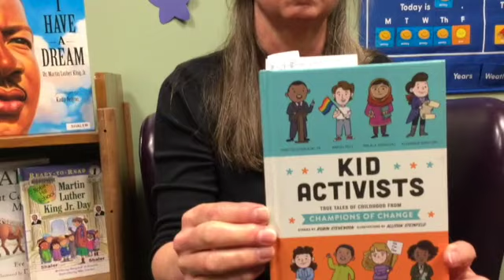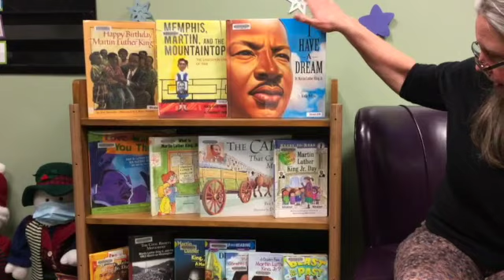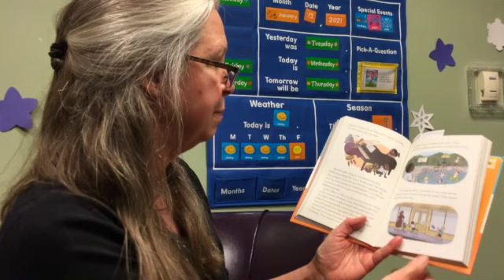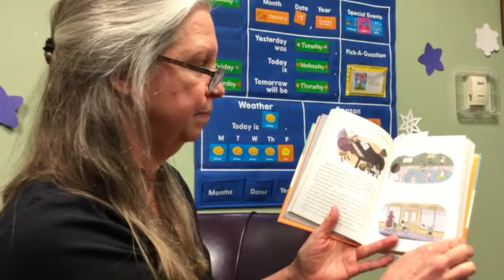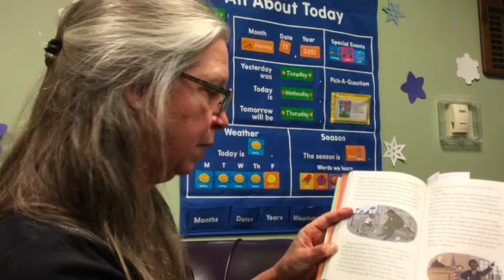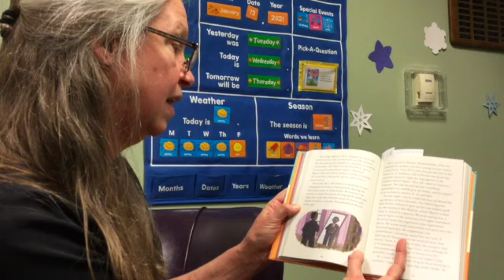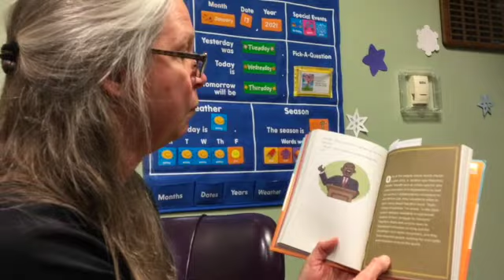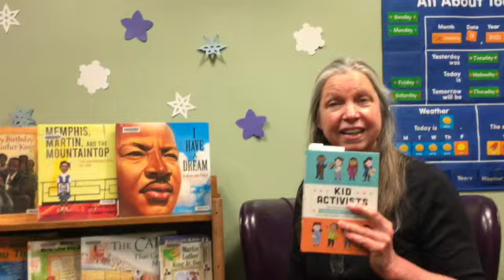Kid Activists: Rev Dr Martin Luther King, Jr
Fun from YOUR Shaler North Hills Library!